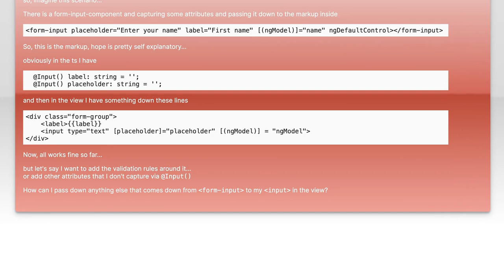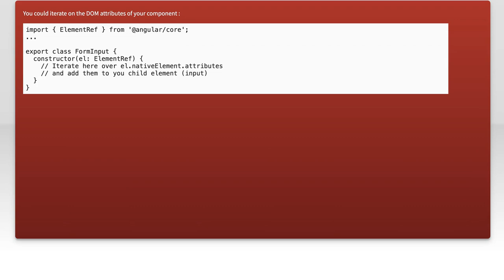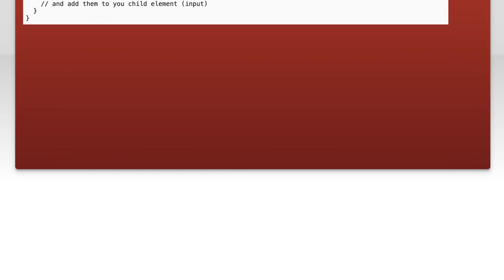Angular2: passing ALL the attributes to the child component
javascript: Angular2: passing ALL the attributes to the child component

Related to: javascript, angular, angular2-forms